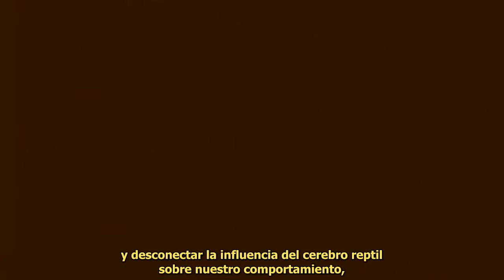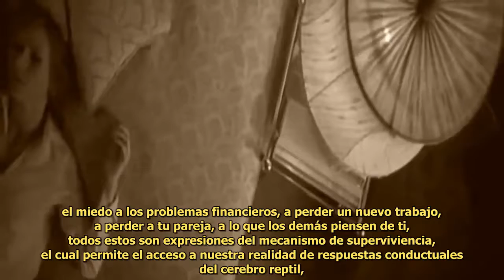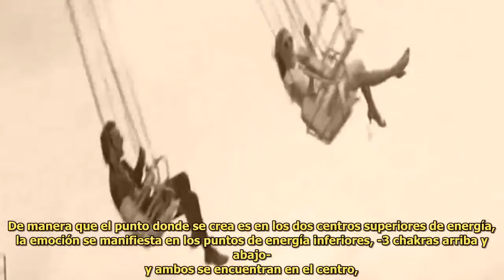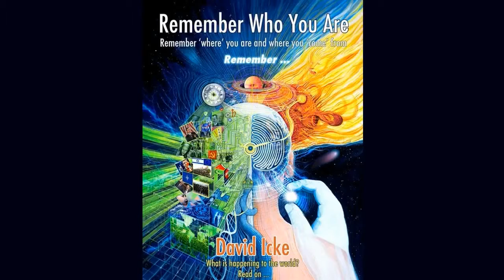Desprogramándonos de la Matrix (David Icke)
(subtitulado por Fabiocomplejo) Extracto final de la segunda parte de la conferencia Remember Who You Are (Recuerda Quién Eres) que se realizó el 28 de ubre del 2017 en Wembley Arena,.